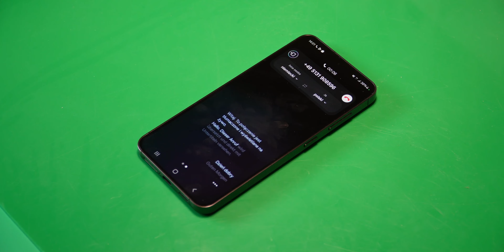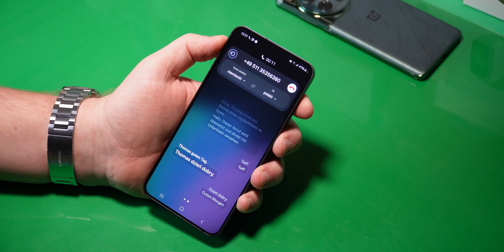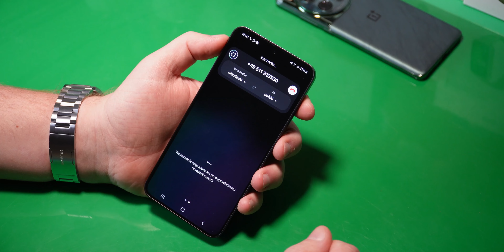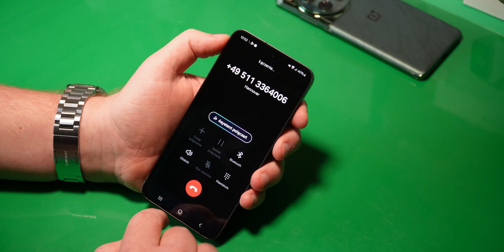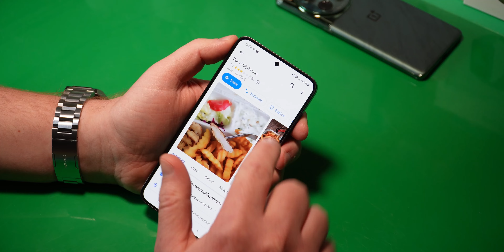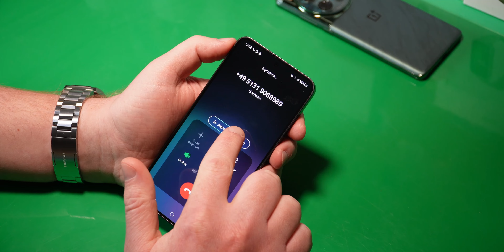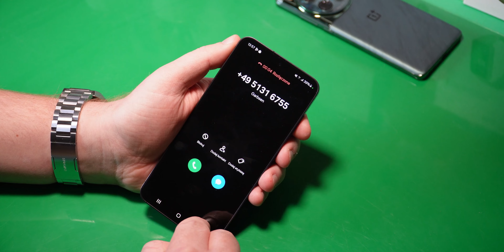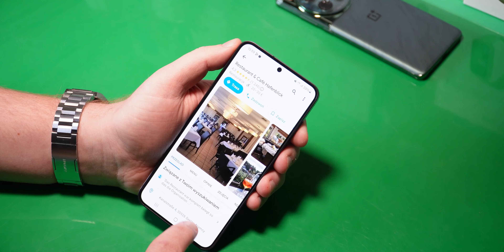Tego Samsung Ci nie POKAŻE! Jak wygląda w praktyce tłumaczenie rozmów w Galaxy S24 dzięki AI!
Wszystko co powinieneś wiedzieć o tłumaczeniu w Samsung Galaxy S24 dzięki Galaxy AI!

Sprzęt:
dobry mam sprzęt

MUZYKA:
YT AL